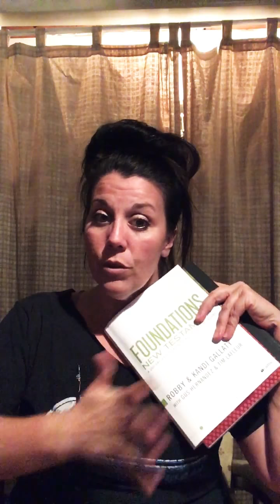Hey What’s Up?!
Hello everyone!!!

Feeling a little restless so I thought I would make a little video.

“When one door of happiness closes, another opens; but often we look so long at the closed door that we do not see the one which has been opened for us”
— Helen Keller